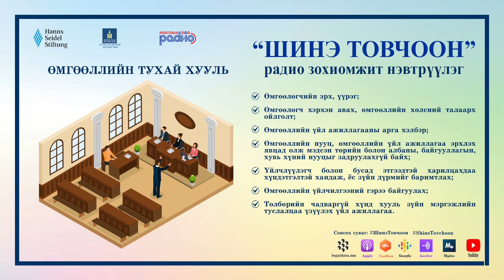Шинэ товчоон № 7: Өмгөөллийн тухай хууль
ХБНГУ-ын Ханнс-Зайделийн сангийн Монгол дахь төлөөлөгчийн газраас эрхлэн Хууль зүй, дотоод хэргийн яам, МҮОНР-тай хамтран явуулдаг хууль зүйн сурталчилгааны "Шинэ товчоон" нэвтрүүлгийг сонсогчдын хүсэлтээр подкаст хэлбэрт хөрвүүлэн та бүхэнд хүргэж байгаа билээ.

Энэ удаагийн дугаарыг "Өмгөөллийн тухай хууль"-ийн талаар иргэдэд эрх зүйн боловсрол олгох зорилгоор бэлтгэн хүргэж байна.